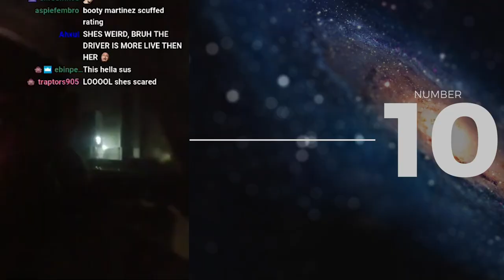You do not put cleavages on Stream - Top 10 Twitch Fails #18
=== [UNWRAP ME  MMHHH] ===